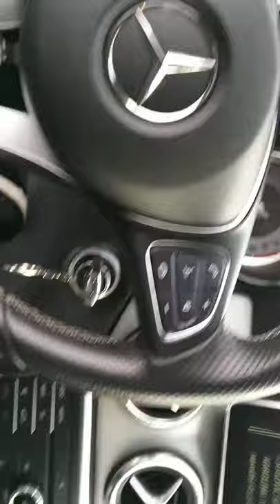Mercedes CLA 180 za zenu :)